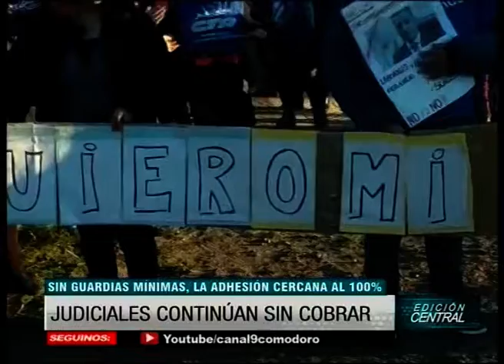Judiciales continúan sin cobrar